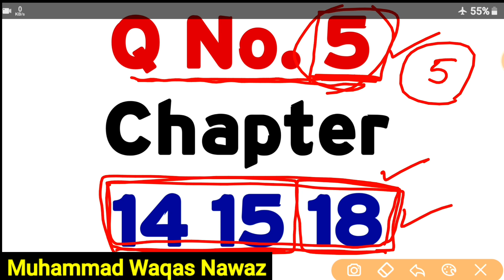Physics Class 10 Scheme 2023 - 10th Class Physics Board Paper 2023 - Waqas Nawaz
10th Class Physics Important Long Questions 2023

10th class physics pairing scheme 2023,
10 class physics solved important mcqs,
10th physics scheme 2023 for punjab boards,
physics scheme 10th class 2023,
10th class physics guess paper 2023 urdu medium,
10th class physics most important long qurstions 2023,
10 physics important questions 2023,
10th class physics imoortant questions 2023,
10th class physics important mcqs,
physics important mcws if class 10,
10 class physics mcqs,
10th class physics paper pattern 2023
10th Class physics Important Definitions
10th class physics most important definitions 2023
10 class physics guess paper 2023,
10th class physics guess paper 2023,
10th class physics guess paper 2020,
10th physics guess paper 2023,
10 class physics guess paper 2023,
10th class physics guess,
10th Class physics Important Long Questions 2023 for all Punjab Boards,
10th class physics guess paper 2023,
10th class physics important questions 2023,
10th class physics guess paper 2023 urdu medium,
10 class physics guess paper 2023,
physics class 10 guess paper 2023,
10th class physics guess paper 2023,
10 class physics scheme 2023,
physics guess paper 10th class 2023,
10th physics guess Paper 2023,
physics class 10 important questions 2023,
10th class physics pairing scheme 2023,
physics guess paper 2023 class 10,
10th class physics scheme 2023,
10th class physics paper pattern 2023,
physics scheme 2023 class 10,
10th class 2023 physics scheme,
10th class math guess paper 2023,
Guess paper physics 10th class 2023
10th class physics guess paper 2023 urdu medium,
10th class physics guess paper 2023 urdu medium smart syllabus,
10th pairing scheme 2023,
10th class physics pairing scheme 2023,
10th physics pairing scheme 2023,
10th class pairing scheme 2023,
10th class physics pairing scheme 2023,
10th pairing scheme 2023,
10th class physics scheme 2023,
10th physics pairing scheme 2023,
10th scheme 2023,10 class physics scheme 2023,
10th physics pairing scheme,
pairing scheme of 10th class 2023,
10 class physics scheme,
10th class pairing scheme 2023,
10th bise scheme 2023,
10th class scheme 2023,
10th class 2023 punjab board pairing scheme,
10th physics paper scheme,
10th class board scheme 2023,
10th physics board scheme 2023,
10th punjab board scheme 2023,
10th physics pairing scheme,
pairing scheme 2023,
10th class scheme 2023,
10th class math pairing scheme 2023,
paper pairing 2023 10th physics,
10th scheme 2023,
10th class physics important questions 2023,
10th class physics important short questions,
guess paper 10th class 2023 physics,
10 class physics guess paper 2023,
10th class physics important long questions 2023,
10th class physics paper 2023,